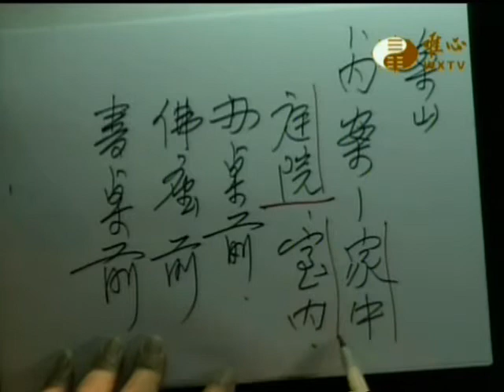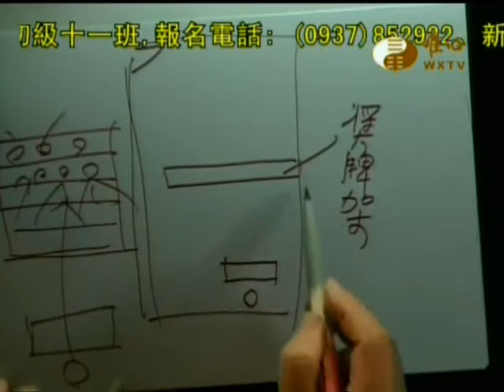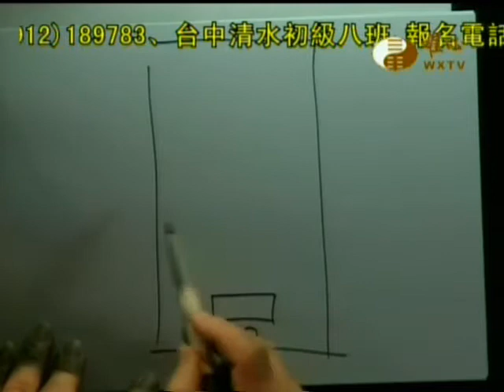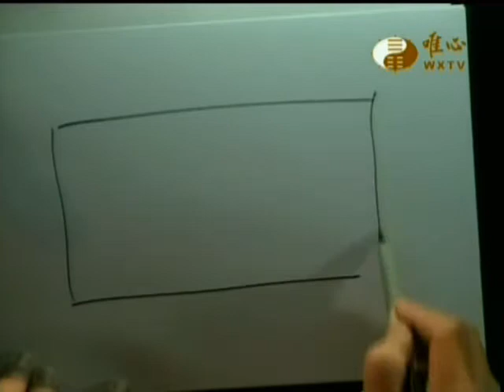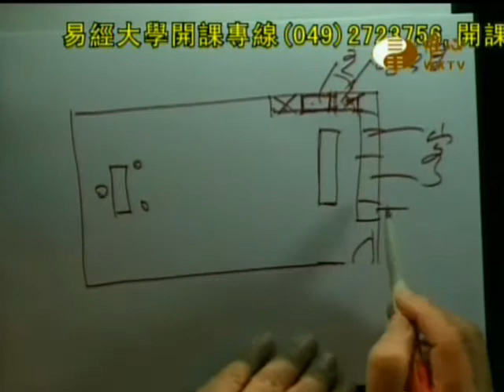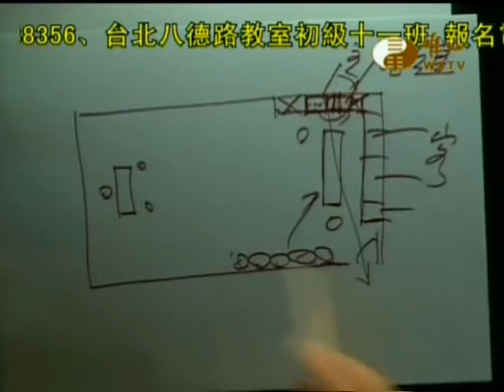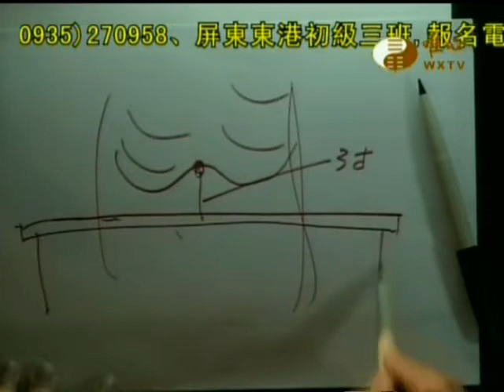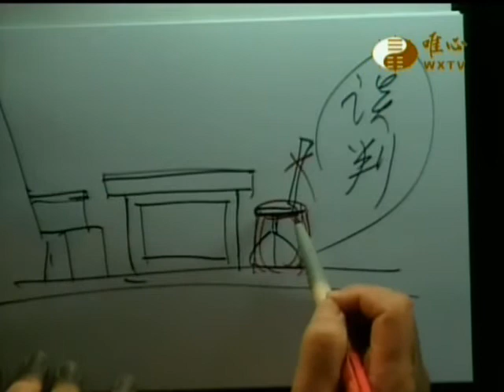易經大學世界華人養賢班第一期(133) 風水基本概念(12)_岸山朝拜(3)